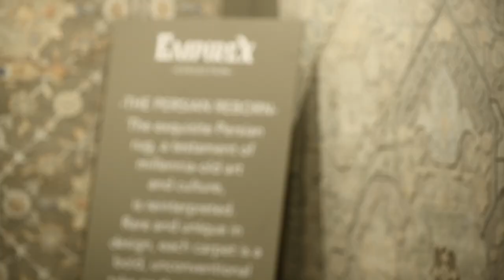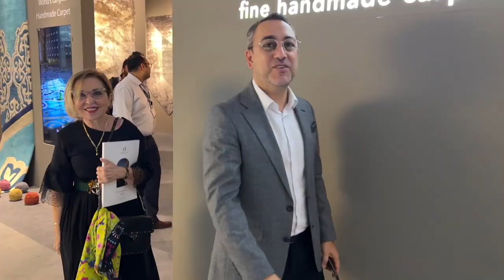Hands at Downtown Design, Dubai 2022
Four exciting days marked by stimulating conversations, insightful interactions, exploring possibilities and everything connected to the world of carpetmaking. This was the Hands booth at Downtown Design 2022, the seat of it all.